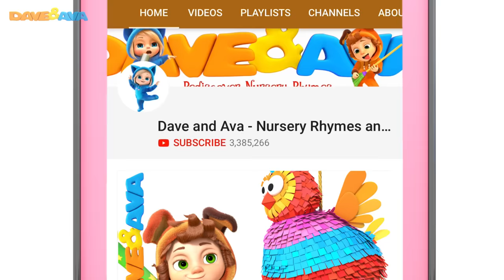😻 Hop a Little, Jump a Little | Dave and Ava - Nursery Rhymes and Baby Songs 😻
and Android Hop a Little, Jump a Little - dance along with Dave and Ava!

Hop a Little, Jump a Little - check out the new episode by Dave and Ava. Your little ones are guaranteed to hop around the house. Don’t be surprised if you find yourself dancing along to this catchy tune too! Hope the whole family enjoys their DaveAndAvaTime! Don’t forget to leave a comment under this video if you like nursery rhymes by Dave and Ava.